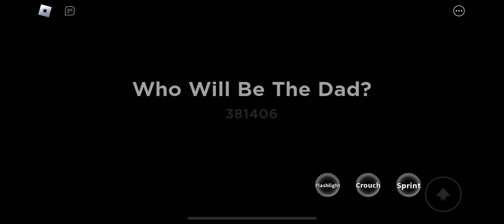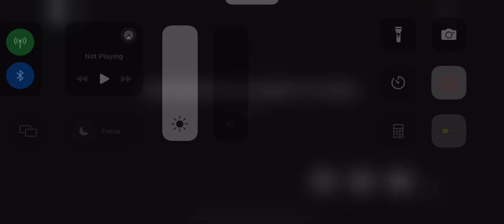The Roblox weird strict dad Experience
i will make a part 2 on this